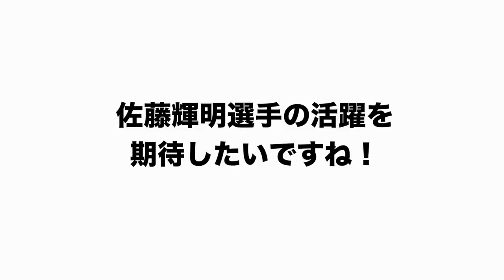【徹底分析】阪神佐藤輝明の”不調の要因は〇〇力の欠如!! "今のサトテルの現状と不調の打開策は？【プロ野球】